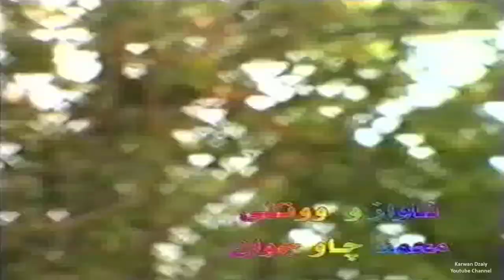Muhamad Chawjwan - Halabum 2000_Clip | محمد چاوجوان - هه‌له‌بووم